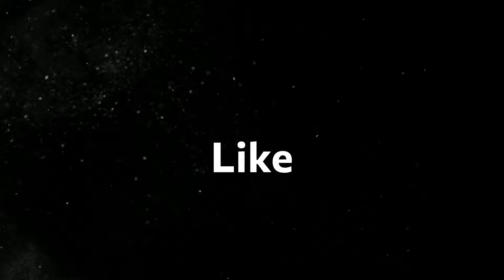Gary Gensler GRILLED by U.S. Congress! 🔥 Pokemon Cards Bitcoin Subpoenas & more!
SEC Chairman Gary Gensler faced Congress, addressing controversial topics. He was questioned on the difference between traditional and tokenized Pokemon cards, and his stance on Bitcoin as a security remains ambiguous. With Gensler's history at Goldman Sachs, concerns arise about his impartiality. Congress critiques the SEC's transparency, hinting at potential subpoenas. Debates surround the SEC's role, Gensler's leadership, and big finance influence on regulations.

Can Gensler neutrally oversee crypto regulations given his background?

▬▬▬▬▬ 🕒 TIMESTAMPS 🕒 ▬▬▬▬▬
00:00 - Intro
01:16 Gary Gensler's controversial testimony
01:41 Tokenized vs. Traditional Pokemon Cards
02:41 Gensler's stance on Bitcoin as a security
03:51 Educating politicians about crypto
04:16 Oversight and SEC challenges
05:21 Interviewing Chairman Gensler
06:51 Goldman Sachs and financial influence
07:51 Regulatory neutrality concerns
08:53 The challenge with bureaucrats and industries
10:03 Gensler's affiliations and influence
10:19 McHenry's comments on SEC oversight
11:13 Implications of Gensler's Decisions
12:08 Government Shutdown and its avoidance.
12:47 End
13:03 Sponsor

CryptoTaxAudit is the ultimate solution for ensuring your crypto taxes are precise and fully compliant with the latest regulations. With expert guidance and support, you can avoid costly penalties and enjoy complete peace of mind. Don't take any chances with your hard-earned assets. Become an Audit Defense member today and take control of your financial future! Visit CryptoTaxAudit.com today.

▬▬▬▬▬ NOTICE ▬▬▬▬▬

We will never ask you for your personal information on social media. Beware of people masquerading as our host, guests, or sponsor company.

Related Search Terms: Gary Gensler Congress testimony 2023 - Tokenized vs Traditional Pokemon cards debate - Gary Gensler Bitcoin security stance - SEC transparency concerns 2023 - Gary Gensler Goldman Sachs background - SEC crypto regulation debates - Clinton Donnelly Crypto Tax discussion - David Canedo crypto taxation expert - Gensler's influence on crypto regulation - CryptoTaxAudit review and feedback - McHenry comments on SEC oversight 2023 - The Clinton Donnelly Show latest episode - Gensler's affiliations and financial influence - Regulatory neutrality in cryptocurrency - Crypto news and debates 2023